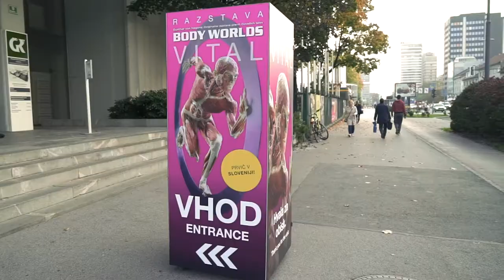Spodbuda k odgovornemu odnosu do telesa _ Timotej Lampe Ignjić o razstavi Body Worlds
Triglav, Zdravstvena zavarovalnica, d.d. podpira razstavo Body Worlds Vital, ki spodbuja k odgovornemu odnosu do lastnega telesa.
Vabljeni na razstavo Body Worlds Vital, originalno razstavo pravih človeških teles na Gospodarsko razstavišče v Ljubljani, od 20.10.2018 do 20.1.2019.